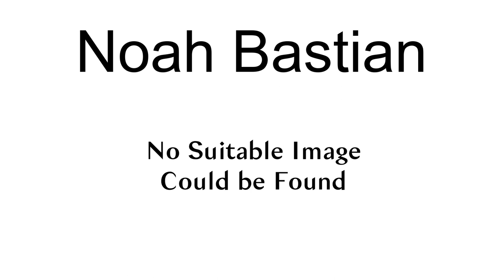Noah Bastian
Noah Dale Bastian (born August 26, 1979) is an American actor and TV personality best known for his role as Chad Linus in the MTV movie and series, 2ge+her.
Bastian was born in San Jose, California. His TV appearances include guest roles on Maybe It\s